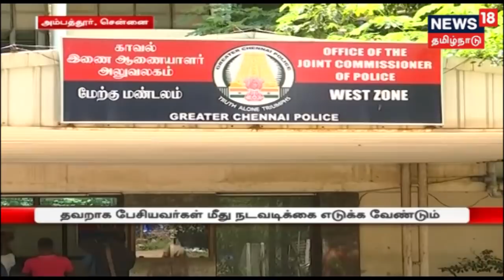அடுக்குமாடி குடியிருப்பில் அசோசியேஷன் பெயரில் மோசடி.. நடிகை லட்சுமி ராமகிருஷ்ணன் போலீசில் புகார்..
தான் வசிக்கும் அடுக்குமாடி குடியிருப்பை சேர்ந்த சிலர் தனக்கு தொடர்ந்து மிரட்டல் விடுத்து வருவதாக கூறி நடிகை லட்சுமி ராமகிருஷ்ணன் போலீசில் புகார் அளித்துள்ளார்..